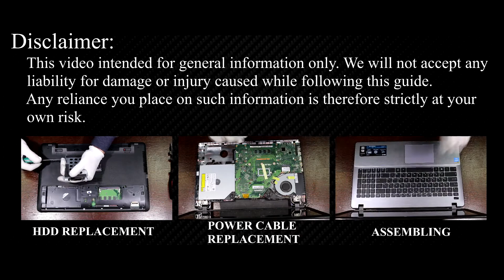Asus K550 Series optical drive replacement, замена привода ноутбука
MOST POPULAR QUESTOINS ANSWERS AND INFORMATION IF YOU’LL DISASSEMBLE LAPTOP FIRST TIME

THIS VIDEO SHOW ASUS K550CA OPTICAL DRIVE REPLACEMENT PROCESS. THIS VIDEO ALSO CAN BE USEFULL FOR OTHER LAPTOPS ASUS K550 SERIES: K550CC, K550DP, K550JD, K550JK, K550JX, K550LA, K550LB, K550LC, K550LD, K550LN, K550VB, K550VC, K550VX, K550ZA, K550ZE.

THIS VIDEO INTENDED FOR GENERAL INFORMATION ONLY. WE WILL NOT ACCEPT ANY LIABILITY FOR DAMAGE OR INJURY CAUSED WHILE FOLLOWING THIS GUIDE. ANY RELIANCE YOU PLACE ON SUCH INFORMATION IS THEREFORE STRICLY AT YOUR OWN RISK.